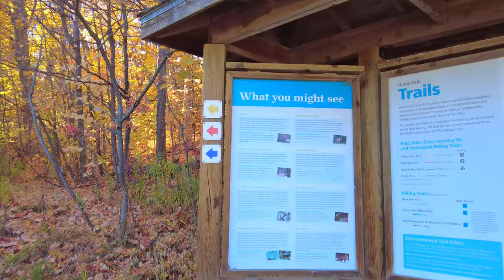Canada 4K🍁Walking in Late Autumn Trail with Water Falls